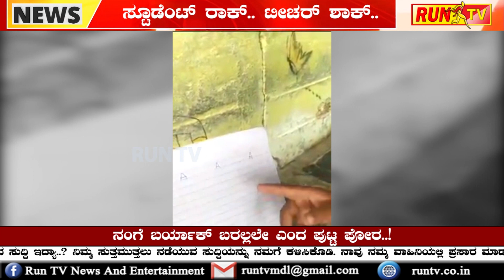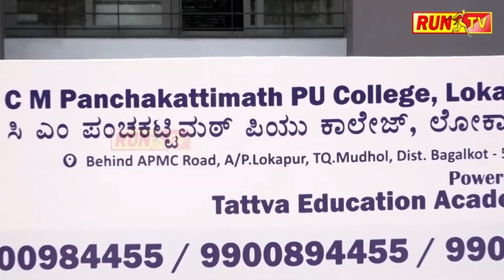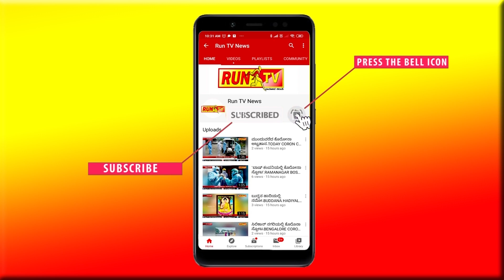ಗುರುಗಳಿಗೆ ಚಿಕ್ಕ ಬಾಲಕನ ಅವಾಜ್..!